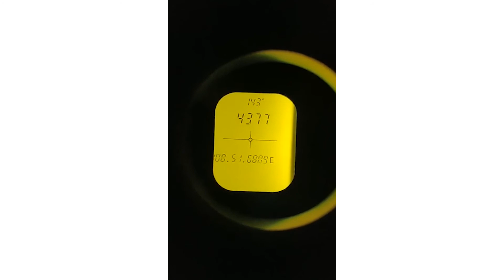10km laser range finder with digital compass and GPS function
Military standard design, built-in binocular, for single object measurement and observation, the maximum distance measurement can up to 10 km. Military product, high performance, strong environment adaptability. It can be used in a military operation, military operation anti-terrorism, geological surveying, emergency work, sea-route, meteorology, etc.